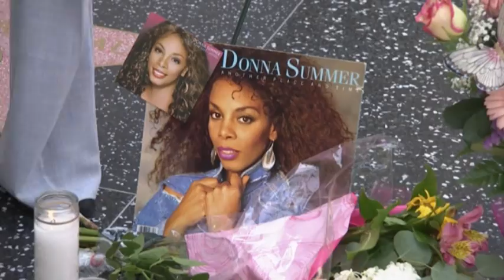Fans Pay Tribute to Donna Summer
At her star on the Hollywood Walk of Fame Thursday, fans gathered to mourn the singer known as the Queen of Disco, who died Thursday at the age of 63. (May 17)